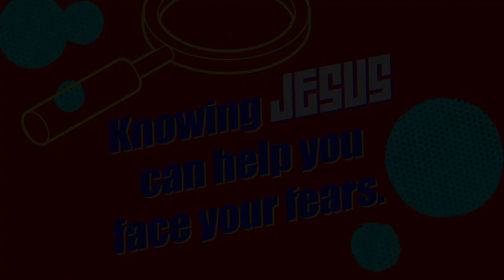NewLife Kids : June 21, 2020